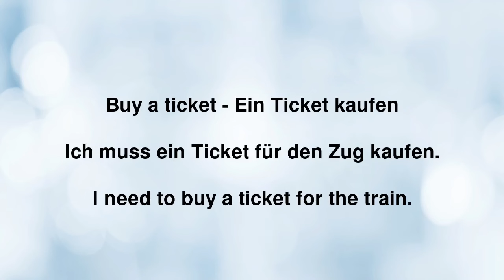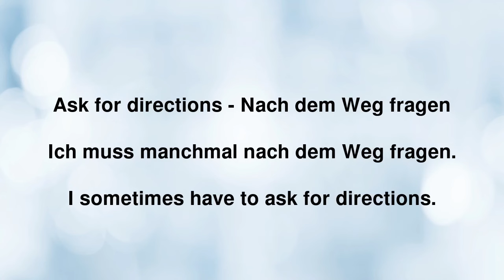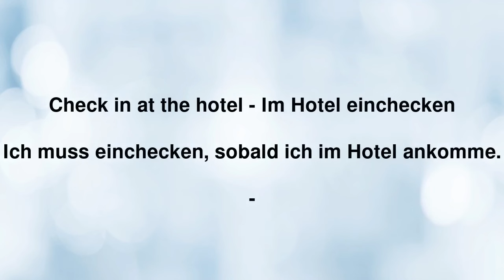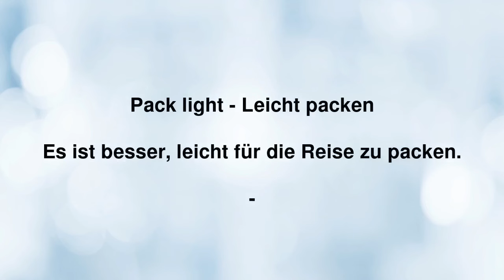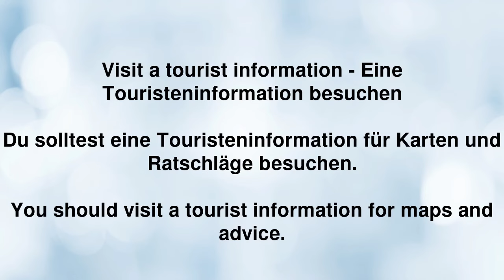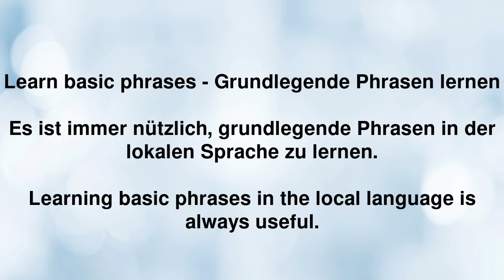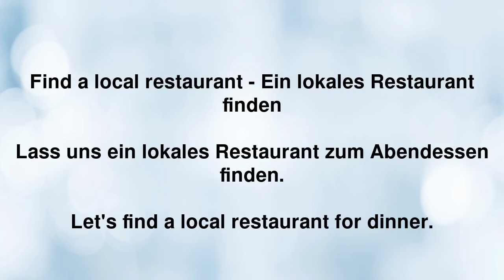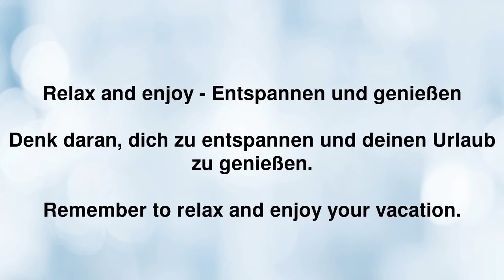Tägliches Englisch in 30 Minuten: Reisen und Verkehr Basics – Lektion 45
In diesem Video, "Tägliches Englisch in 30 Minuten: Reisen und Verkehr Basics – Lektion 45", nehmen wir dich mit auf eine spannende Reise durch die Welt der englischen Sprache, speziell ausgerichtet auf Reisen und Verkehr. Egal, ob du planst, demnächst zu verreisen, oder einfach nur dein Englisch im Bereich Reisen und Verkehr verbessern möchtest – dieses Video ist perfekt für dich!

In nur 30 Minuten lernst du die wichtigsten Sätze und Vokabeln, die du brauchst, um dich auf Reisen und bei der Nutzung verschiedener Verkehrsmittel sicher und selbstbewusst auszudrücken. Von "Ein Ticket kaufen" bis "Den Weg fragen", nach diesem Video wirst du besser vorbereitet sein, um die Welt zu erkunden und dabei Englisch zu sprechen.

Wir beginnen mit den Grundlagen und arbeiten uns durch alltagsrelevante Situationen, damit du das Gelernte sofort in der Praxis anwenden kannst. Zudem geben wir dir praktische Tipps, wie du effektiver lernen und dein Englisch kontinuierlich verbessern kannst.

Möchtest du dein Englisch noch weiter verbessern? Dann haben wir genau das Richtige für dich! Starte deine 7-tägige kostenlose Englisch-Challenge mit Sprachblöcken und einer spannenden Geschichte. Klicke auf den Link, um mehr zu erfahren und dich anzumelden

Nutze diese Chance, dein Englisch auf das nächste Level zu heben und dich auf deine nächsten Reiseabenteuer bestmöglich vorzubereiten. Viel Spaß beim Lernen und sicheres Reisen!

Wir freuen uns darauf, dich auf deiner Sprachreise zu begleiten. Bis zum nächsten Mal!